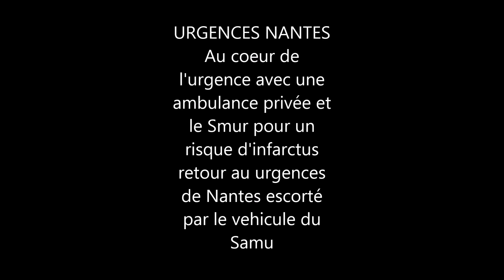Escorte du samu pour retourner aux urgences Nantes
Retour aux urgence escorte par le SAMU 44